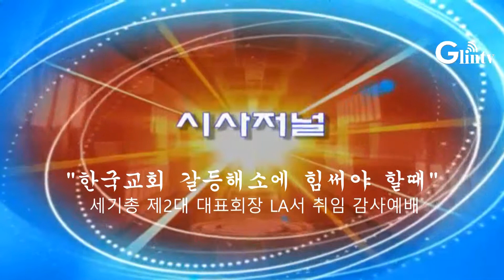한국교회 갈등 해소 필요할 때